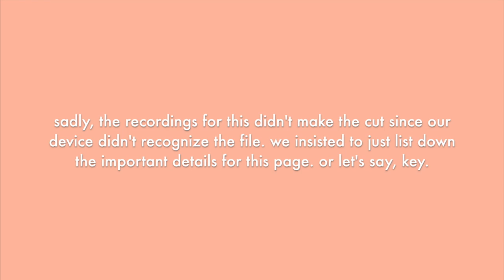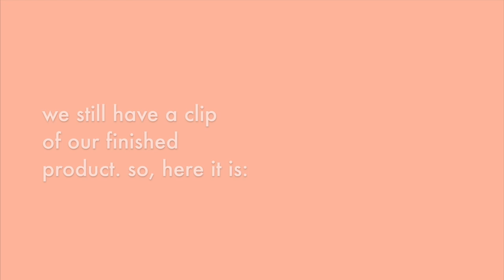how to bullet journal; english vat project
hi sir ! I hope you'll enjoy this video !